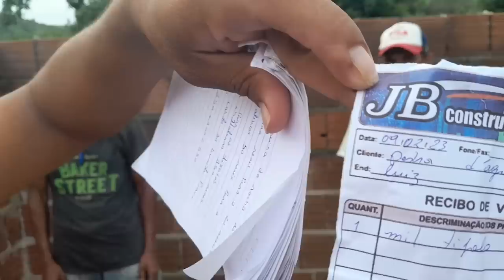CHEGOU TIJOLOS NA CONSTRUÇÃO DA CASA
CHEGOU TIJOLOS NA CONSTRUÇÃO DA CASA DA FAMÍLIA DO DIM

SE DEUS TOCAR EM SEU CORAÇÃO NOS AJUDEM

PIX TELEFONE PARA DOAÇÃO 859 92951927

INSCREVAM-SE NO CANAL COMPARTILHEM COM UM AMIGO E VAMOS JUNTOS CRESCER ESSA FAMÍLIA CONTO COM O APOIO DE CADA UM DE VOCÊS PARA QUE ASSIM AGENTE POSSA AJUDAR MAIS FAMÍLIAS NESCESSITADAS